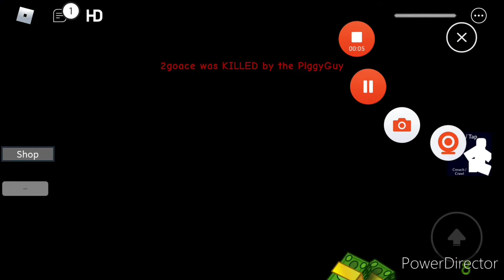INFECTED JOE JUMPSCARE FAMILY PIGGY GUY